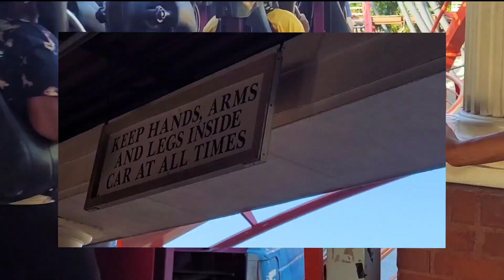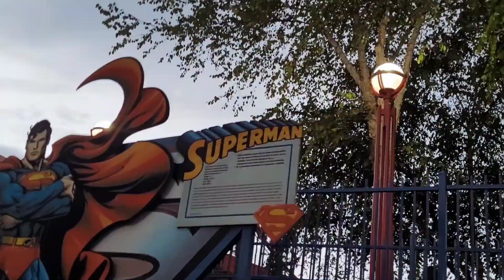WHOLE MOOD by DEPHYNE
In a very fierce and energetic performance DEPHYNE proves that she has nothing left to prove . She is letting the WORLD know she's coming for everything she has sacrificed to recieve. While doing so she reminds the WORLD that knowledge is power and she will do any and everything to protect the Empire she has spent her life building.

Living solely by her life motto to

N V R R L N T 👑🦍

Starring Stuntman: @TheG0atFrank
Car Club: @Exclusive_Atlanta
Featured Model: @SupremeManagementTeamLLC
Production: @RelentlessroyaleLLC

Follow DEPHYNE on all social platforms to stay updated